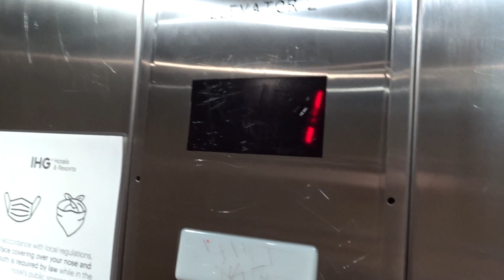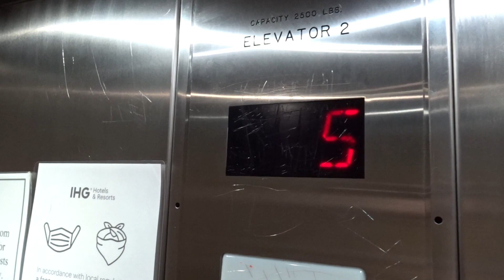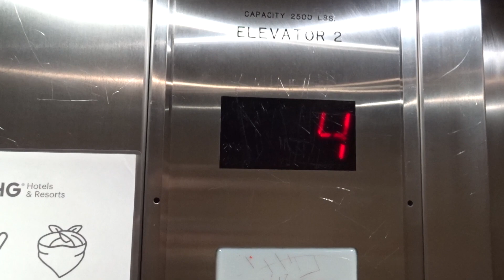Dover Elevator 2 - Candlewood Suites - Anaheim, California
In the video I mention these elevators are modernized by ThyssenKrupp.  That is a mistake.  These elevators were modernized by a different company.

This is a nice looking, updated older Dover elevator.  Probably had classic fixtures.  This hotel was nice.